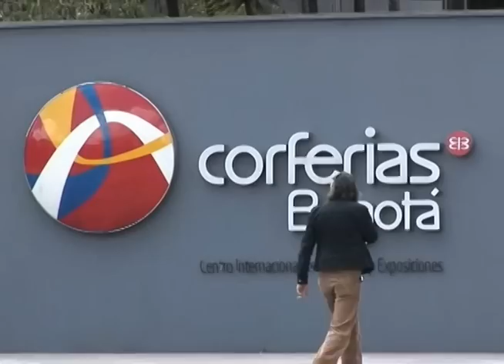150 compradores internacionales trae Proexport al Internacional Footwear and Leather Show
Del 15 al 18 de febrero se realiza en el recinto ferial Corferias en Bogotá el evento que reúne los empresarios productores del sector Cuero, Manufacturas en cuero, calzado e insumos protagonistas de las últimas tendencias de la moda. Proexport Colombia estará presente durante los cuatro días de feria.